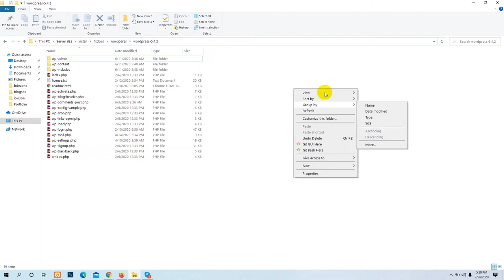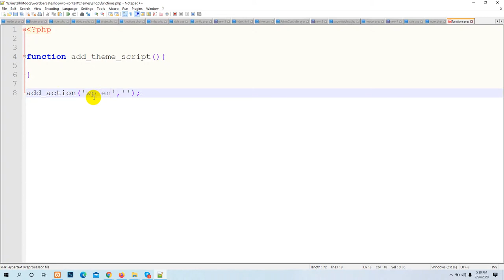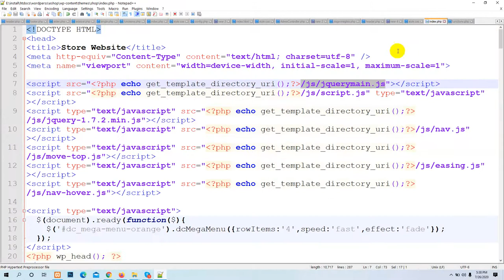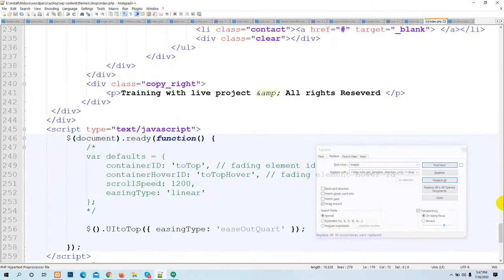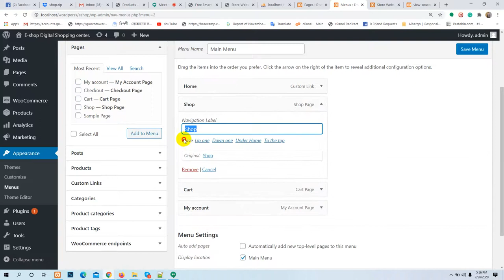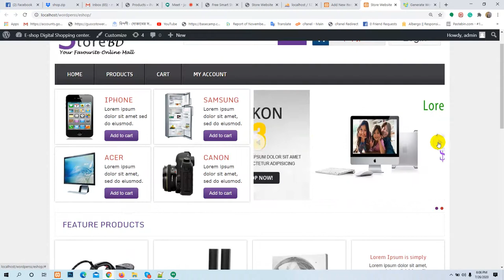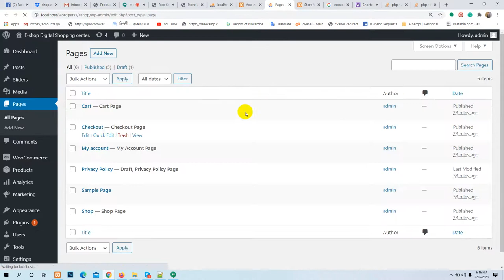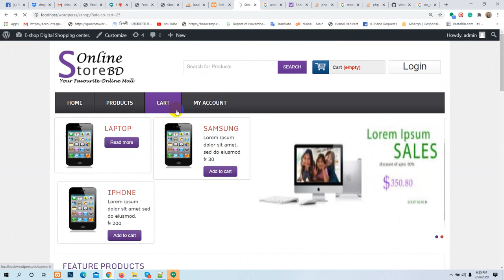HTML to WP Woo-commerce Convert Part 01 || BY HELLO MAHFUJ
HTML to WP Woo-commerce Convert Part  01